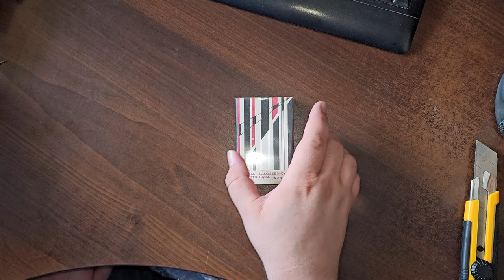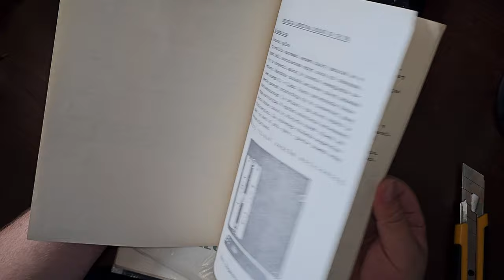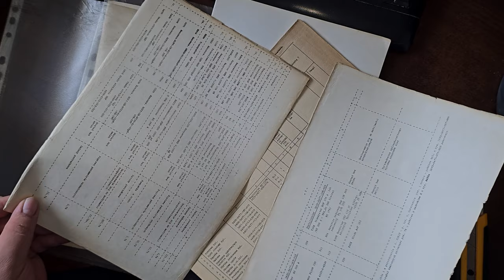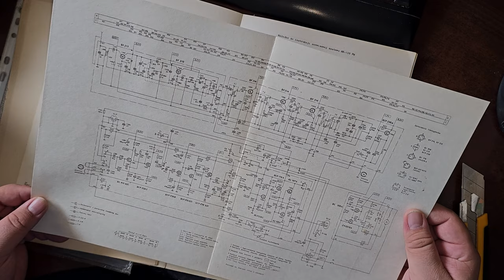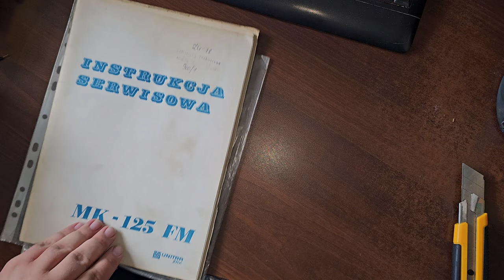UnBoxing Przesyłek ze sprzętem elektronicznym - [F77/10]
Unboxing Przesyłek z Elektroniką- Odc.10 - Rozpakowywanie ostatnio otrzymanych przesyłek . Są to tym razem 3 paczki, a co w nich się znajduje to hmmmmm, musicie sami sobaczyć :-) Zapraszam na Film. Zapraszam do Subskrypcji kanału @Serwis-Elektroniki by być na bieżąco z ciekawymi filmami.

Wszystkie zaciekawione osoby tematyką :
👉🏻Elektroniczną,
👉🏻Serwisowania sprzętu,
👉🏻Napraw i uruchomień sprzętu Unitry,
👉🏻Projektów DIY

⏰Rozdziały w Filmie⏰
(00:00) - Wstęp - UnBoxing 3 Paczek
(00:29) - Paczka Nr1 - Kaseta z Automatu zgłoszeniowego TAZ-480
(02:00) - Paczka Nr2 - Nowa Obudowa do Unitra Eltra Zosia R-614
(04:40) - Paczka Nr3 - Dokumentacja serwisowa UNITRA ZRK MK-125 FM
(06:00) - Wkładka do Dokumentacji serwisowej UNITRA ZRK MK-125 FM
(08:40) - Podsumowanie